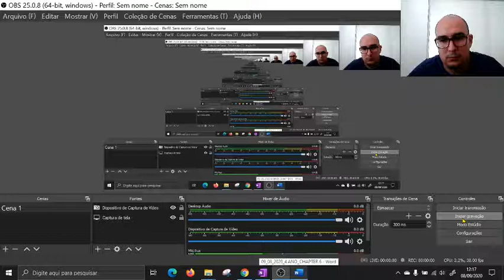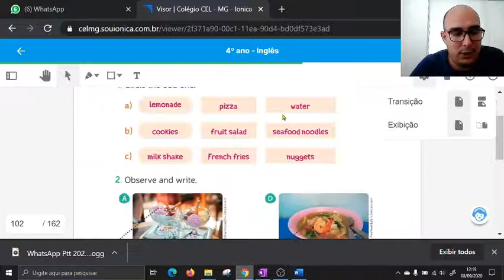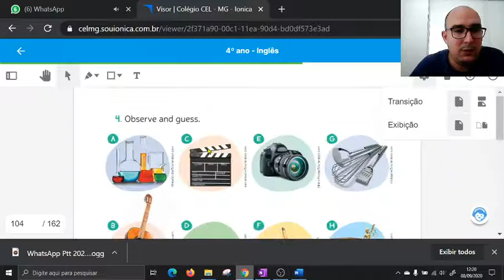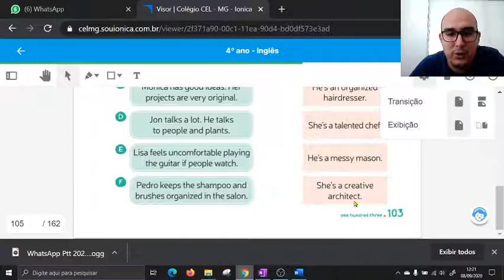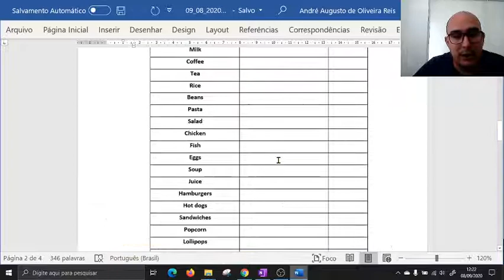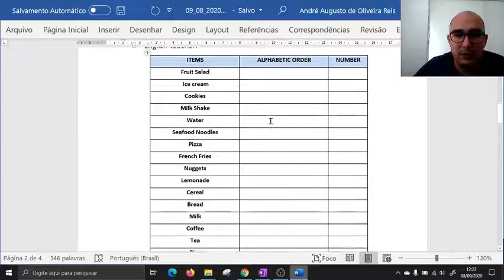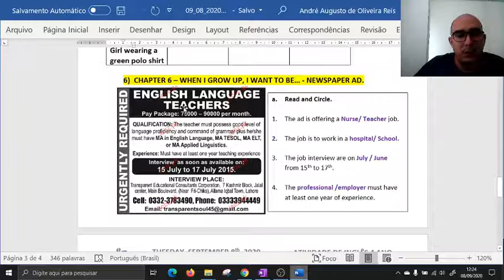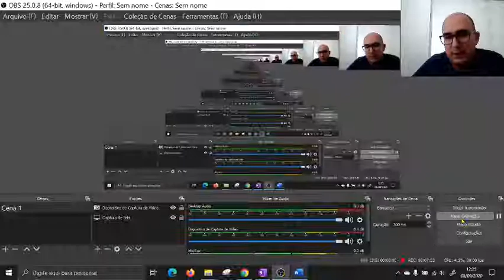2020 09 08 4ANO REVISÃO